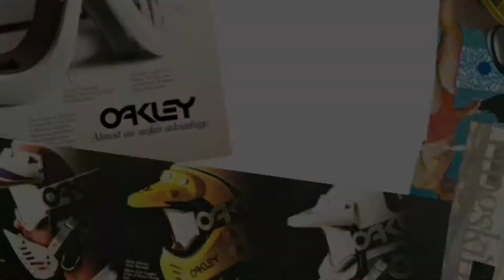UNBOXING OAKLEY: X METAL JULIET POLISHED FIRE POLARIZED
SIGA, ACOMPANHE MINHA COLEÇÃO E TUDO QUE SERA DESTAQUE NO CANAL OSTORY

MODELO OAKLEY APRESENTADO

XMETAL JULIET

ARMAÇÃO: POLISHED
LENTES: FIRE (POLARIZADA)